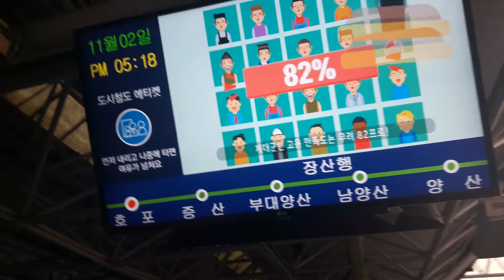부산도시철도 2호선 2239번 열차가 안온다?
이 열번은 이영상안에 안나온 차량입니다 열차도 안왔었고요

열차가 없는열번:2239번

[11월2일 6시34분 추가]오전8시3분 호포역에서 열차의 고장이 원인이였습니다